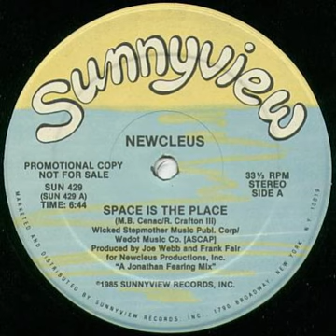NewCleus - Space Is The Place